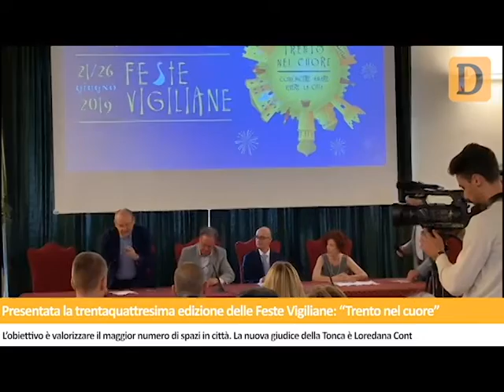Tg del 06/06/2019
Ancora caos a Levico, pressioni sul presidente dei commercianti in vista del ballottaggio. Tensione e paura a Ravina, si presenta con la pistola per riprendere la figlia scappata da casa per amore. In Trentino Alto Adige il sistema sanitario più in salute d'Italia. Presentate le Feste Vigiliane: "Trento nel cuore". Non sa bene l'italiano e rischia di essere espulso dall'ordine dei medici. Le notizie de Il Dolomiti di giovedì 6 giugno lette da Nereo Pederzolli con CAF ACLI